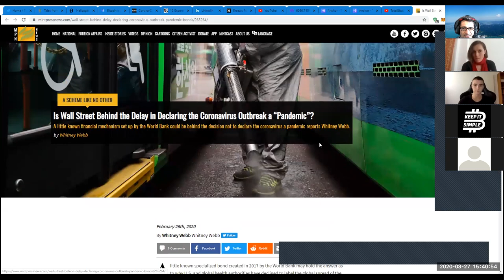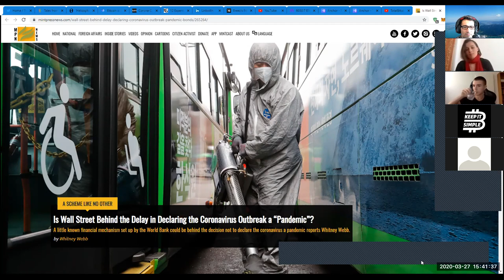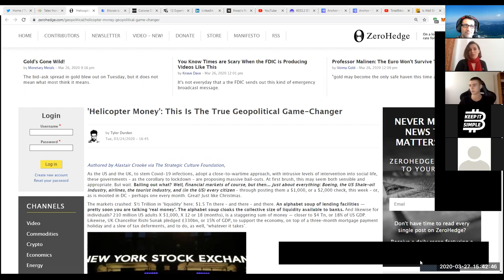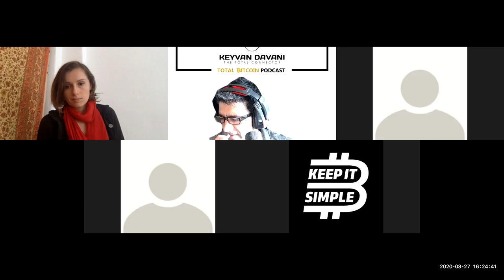TotalBitcoin Limitless Rabbit Hole- Panel Discussion, March 27th 2020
Stefanie von Jan, Sven Schnieders, Benk Kaufman, and Keep it Simple Bitcoin join me in this special TotalBitcoin Limitless Rabbit Hole
-Panel Discussion "Central Bank BRRRRRRRRRR or Freedom"
and talk to me about:
-Creation of Infinite Fiat Money
-Credit & Debt-Expansion
-Helicopter Money & UBI
-Deflation vs. (Hyper-) Inflation
-Gold vs. Bitcoin and its fundamental monetary  properties
-Relative Scarcity vs. Absolute Scarcity
-CBDC & centralized digital wallets?
-Parallel & Circular Economies on Bitcoin
-Critical (Mass-) Adoption of Bitcoin
-Bitcoin Education, Tutorials, & Userfriendly Technology

Links:
twitter: @KISBitcoin / youtube: Keep it Simple Bitcoin

Keyvan

on Bitcoin & AustrianEconomics with Satoshis:

+rapidbase 833